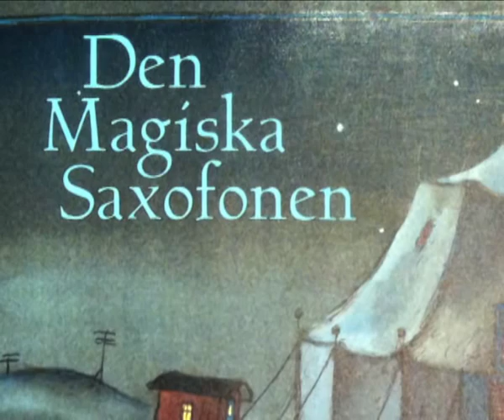Karl-Bertil och Per Åhlin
Hyllning till Per Åhlin och hans fantastiska 50 år som tecknare, animatör och filmskapare. Bilderna är tagna från Pelle Svenssons Åhlin-utställning på Form/Design Center Malmö. Här hade Svenska Tecknare sitt lokala årsmöte 6 Dec.